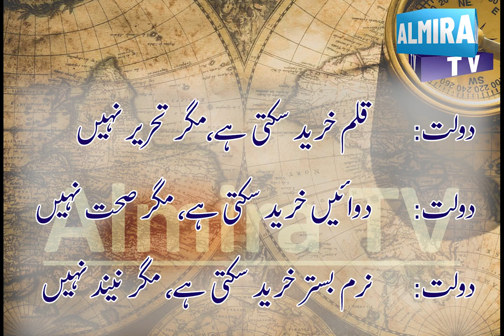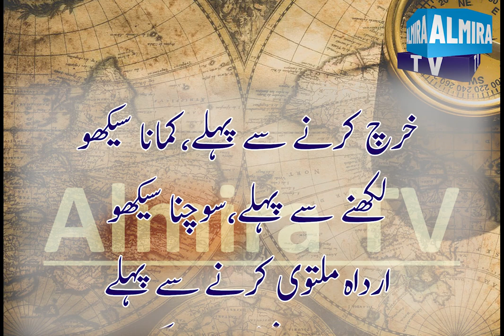Best Urdu Quotes for Daulat | Aqwal-e-Zareen in Urdu | Money Quotes in Hindi